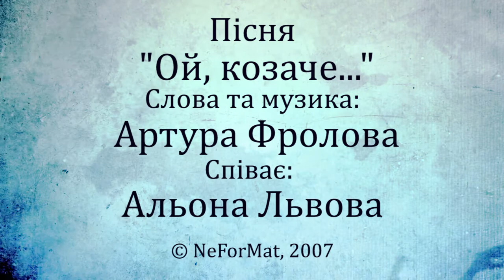Ой, козаче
Українська пісня групи НеForМат "Ой, козаче..."